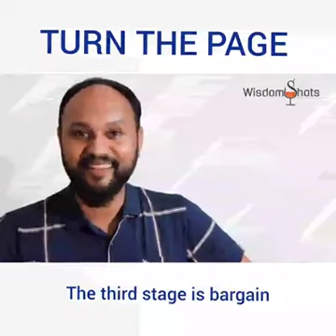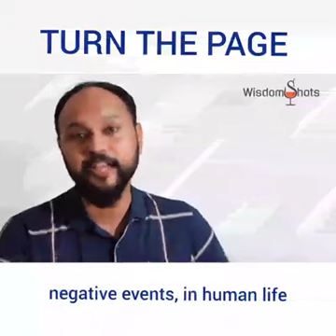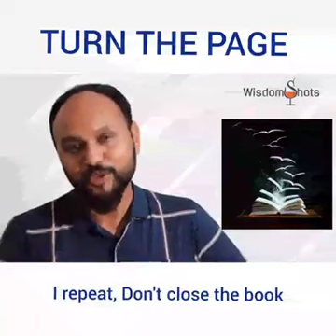TURN THE PAGE. FACTS OF LIFE.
Video from Shivkumar